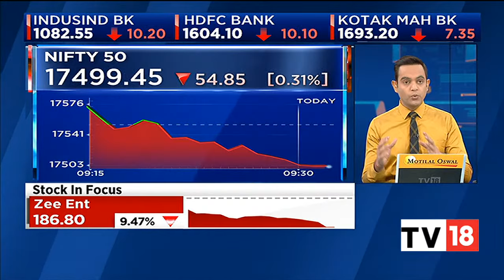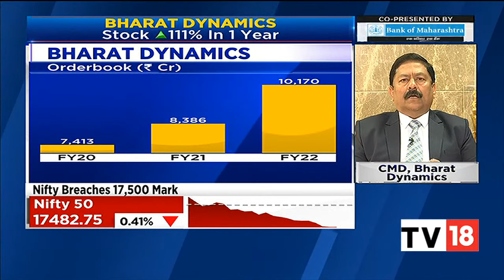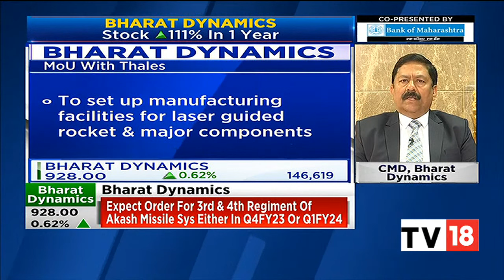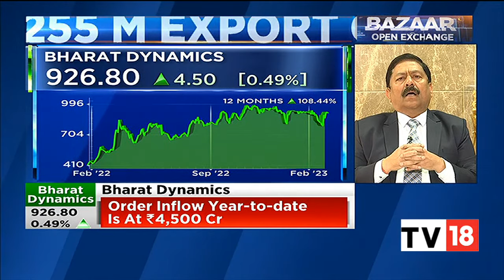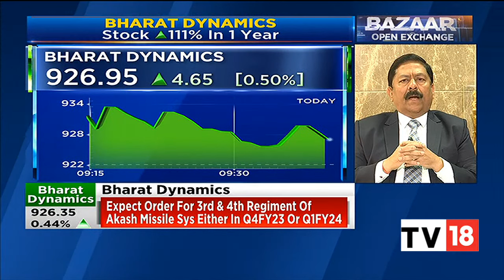Bharat Dynamics' Siddharth Mishra Exclusive Of The Firm's New $255 Million Export Order | CNBC-TV18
Bharat Dynamics (BDL) has received an export order worth USD 255 million. It also said the order will be executed subject to government clearances.

In an exclusive conversation with CNBC-TV18, Siddharth Mishra, Chairman & Managing Director, Bharat Dynamics, speaks on the new export order, MoUs signed during Aero India 2023 and business outlook. Listen in.

n18oc_business